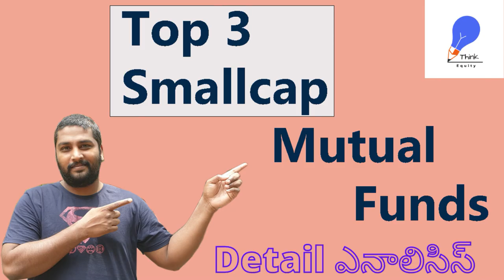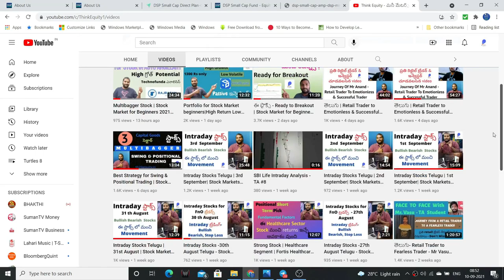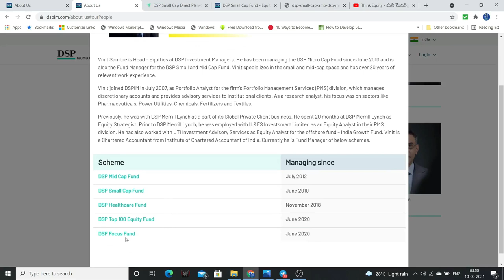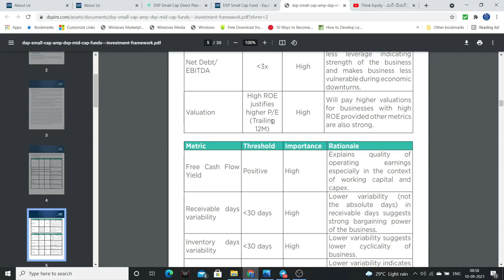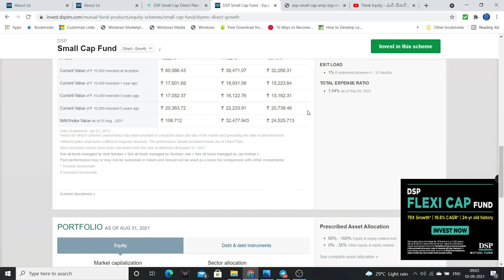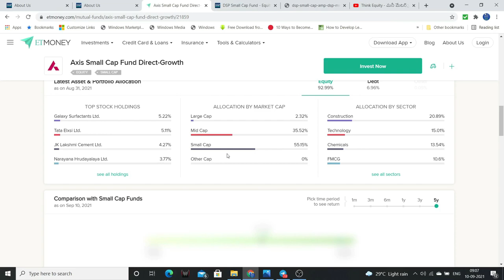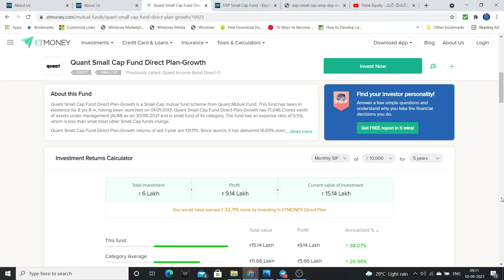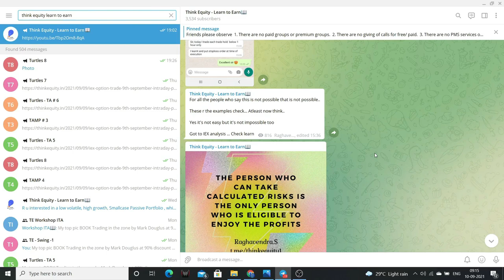Mutual Funds in Telugu - Top 3 SmallCap Mutual Funds to Invest 2021 | Stock Market for Beginners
Friends I had analysed the Top 3 Best Smallcap Mutual Funds to invest.

I had selected based on
Fund Managers Experience
Fund Managers Investment Methodology
Sector Allocation
Expense Ratio
Churn Ratio

1. The Dhandho Investor
2. Common Stocks and Uncommon Profits
3. One Up on Wall Street
4. Learn to Earn
5. The Unusual Billionaires
6. Reminiscence of a stock operator

Technical Analysis Books:
1. how to make money trading with charts
2. Technical Analysis and Stock market profits

Some Self-help books I recommend to read:
1. Power of your Sub- Conscious Mind
2. Think and Grow Rich
3. The Steve Jobs Way
4. Ted Talks
5. Crush It
My Video gear:
1. Samsung Galaxy S8
2. Dell Laptop
3. Microphone
4. Gorilla Pod